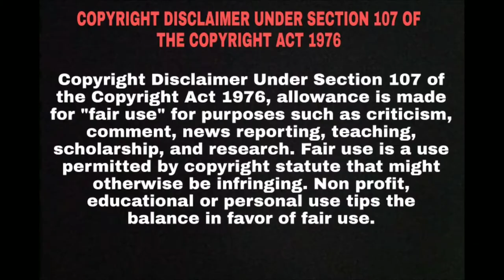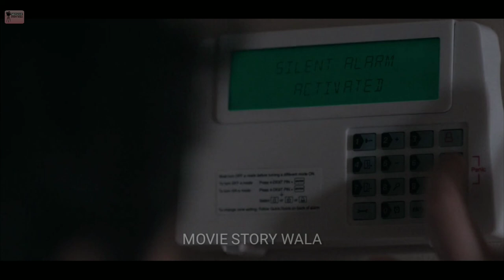Unhinged full movie explain in hindi | Unhinged 2020 hollywood movie explain in hindi | MSW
Unhinged full movie explained in hindi | Unhinged 2020 hollywood movie explain in hindi | MSW

After a confrontation with an unstable man at an intersection, a woman becomes the target of his rage.

Credits :
UNHINGED FILM HOLDINGS LLC.
INGENIOUS
SOLSTICE STUDIOS

Writing by
Carl Ellsworth

Directed by
Derrick Borte

Produced by
Lisa Ellzey
Andrew Gunn
Mark Gill

Beth Bruckner O'Brien
James Portolese

Executive Producer :
Christopher Milburn
Mark Dacey
Peter Touche
Guy Botham
Gareth West
Mary C. Russell
Crystal Bourbeau
Anders Erdén

Unhinged
Unhinged last part
Unhinged explain
Unhinged in hindi
Unhinged mov
Unhinged actor name
Unhinged hollywood movie
Unhinged hollywood full movie
Unhinged hollywood full movie in hindi
Unhinged hollywood full movie explain in hindi
Unhinged movie in hindi
Unhinged hollywood movie in hindi
Unhinged hollywood movie explain in hindi
Unhinged explain in hindi
Unhinged name
Unhinged 2020 movie
Unhinged 2020 hollywood movie
Unhinged 2020 hollywood movie explain
Unhinged 2020 hollywood movie explain in hindi
Unhinged 2020 movie in hindi
Unhinged 2020 hollywood
Unhinged 2020 hollywood movie in hindi
Unhinged 2020 hollywood in hindi
Hollywood movie
Movie insight
Hollywood movie
Unhinged last part tell
Unhinged last part explain
Unhinged last part explain in hindi
Unhinged action scene
Unhinged action scene explain in hindi
Unhinged 2020 action scene explain in hindi
Unhinged 2020 hollywood movie action scene explain in hindi
Unhinged punch fight scene
Unhinged 2020 punch fight scene
Unhinged 2020 punch fight scene explain in hindi
Unhinged punch scene explain in hindi